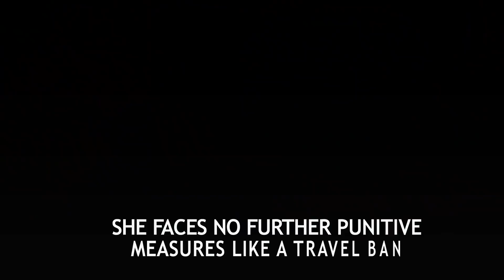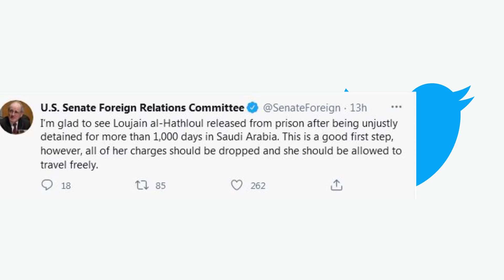Saudi Arabia releases Women's rights activist Loujain al-Hathloul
On 10 Feb, a prominent women’s rights activist of SaudiArabia, Loujain al-Hathloul was released from prison after spending more than 1000 days of wrongful detention.

Although LoujainalHathloul has been freed, but she still faces a five-year travel ban ordered by the court. Amnesty International urged Riyadh to ensure that she faces no further punitive measures like a travel ban, and to bring justice to “those responsible for her torture”.

In the hellish prison she was subjected to abuse, including: electric shocks, waterboarding, flogging, sexual assault.

The world is celebrating al-Hathloul’s release, but many other prisoners of conscience like Aziza Al-Youssef, RaifBadawi, and Nassima al-Sada are still wrongfully detained in Saudi Arabia for exercising their fundamental human rights.